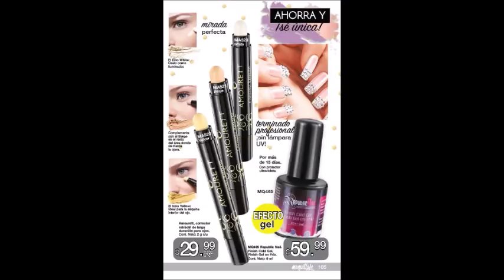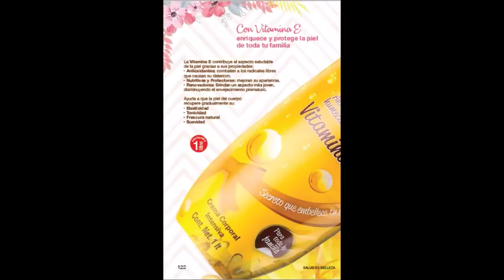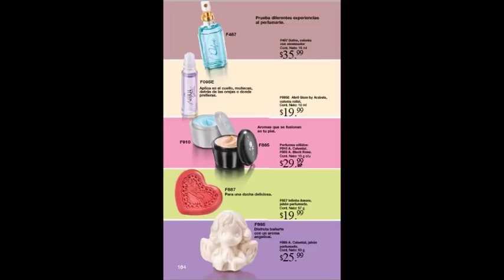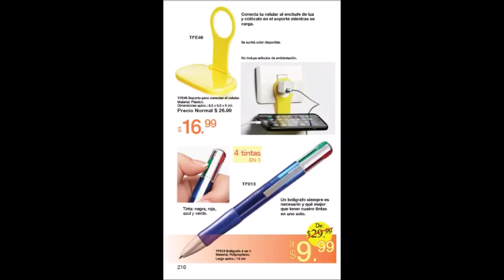PDF C8 ARABELA MÉXICO 2019